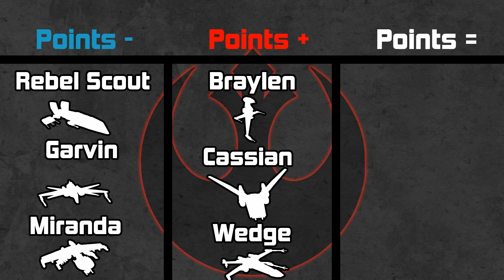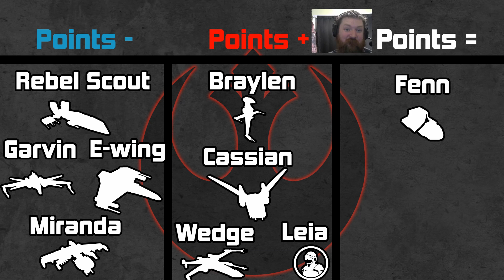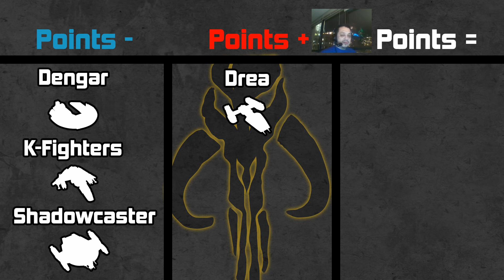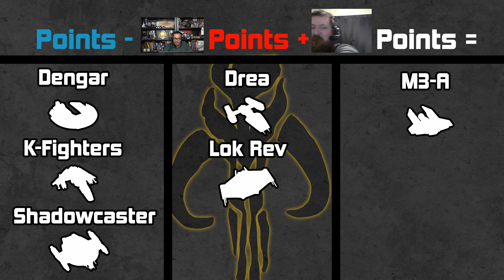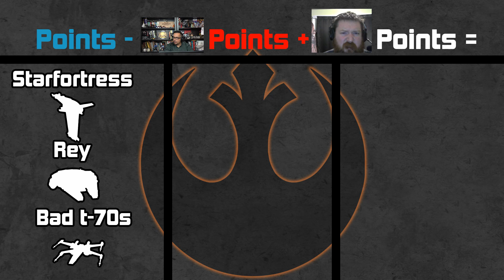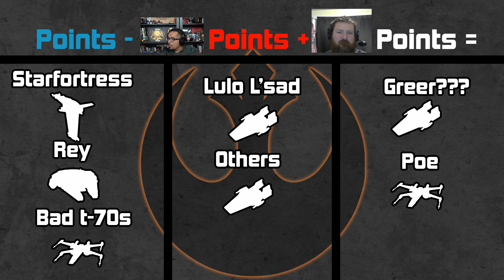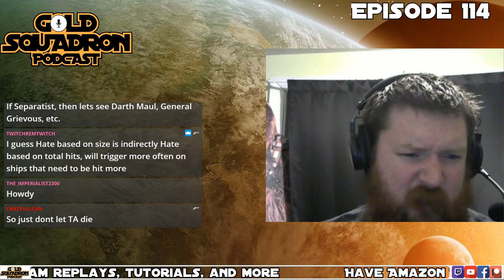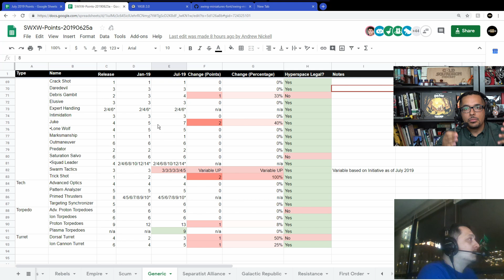Ep 114 Winners and Losers of each Faction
Streamed Live Every Tuesday at 9:30 pm Central!